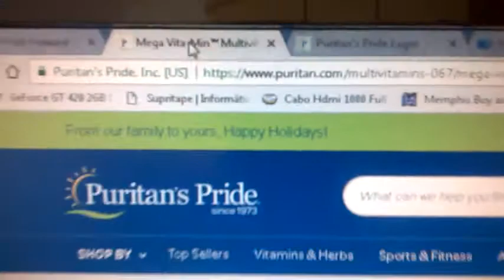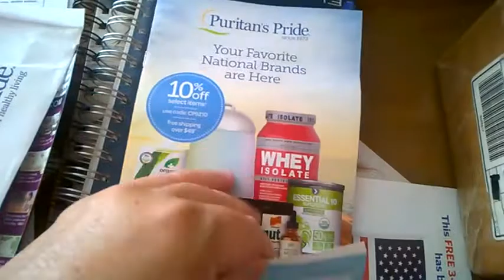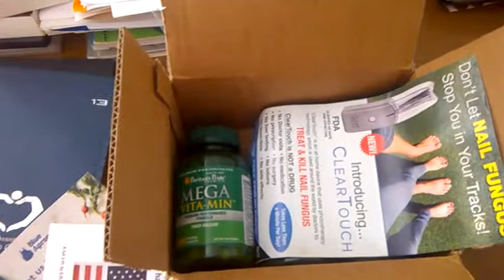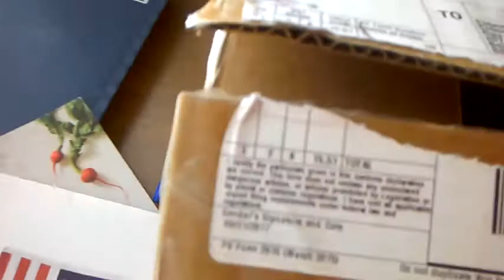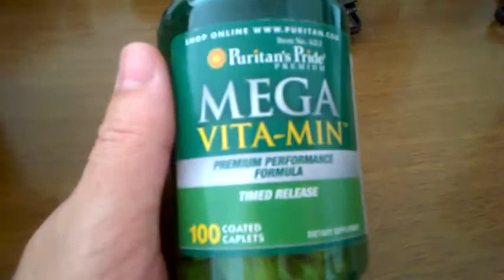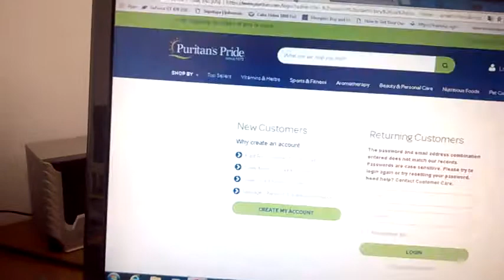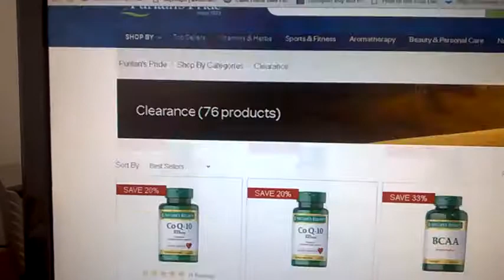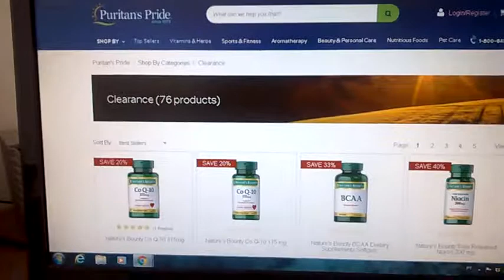Unboxing shipito - Shipito Mercadoria Não Taxada - Shipito Unboxing e Dicas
Vitaminas compradas nos Estados Unidos levaram 3 meses para chegar no meu enderêço. A culpa não foi da Shipito mas sim da única opção de envio que é o Airmail Economy que custa $11.25 e não tem como fazer o acompanhamento através do código de rastreamento.  Para aqueles que tem paciência para espera, tudo bem, mas em se tratando de mercadorias para revenda não compensa utilizar esta modalidade.